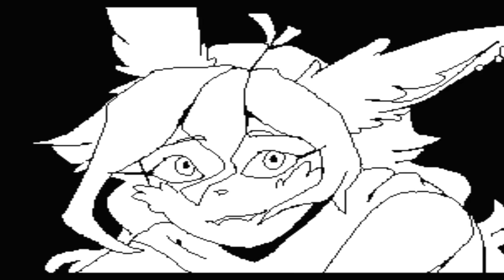Kiki's 3Dflipnote-SAM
program:Flipnote studio3d on nintendo3ds
Adjustment:Vegas Pro